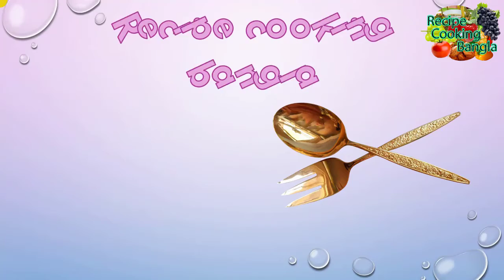সরিষাবাটা ইলিশ রেসিপি | Shorshe Ilish Recipe | Hilsa Fish With Mustard Gravy in Bangla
Shorshe Ilish Recipe | Ilish-Hilsa Fish With Mustard Gravy in Bangla
How To Make Ilish-Hilsa Fish With Mustard Gravy in Bangla .Must make for your family and any special ceremony .All of spice and delicious recipe have get recipe Zinat channel. Our best wishes easily present to you different recipe of Bangladesh.
Make need some element for Bangladeshi Ilish-Hilsa Fish Recipe. I share this element.
1.Hilsa Fish 5 pcs
 2. Musterd Gravy
 3. Red chillies powder
4. 7 piece green chillies
5. ½ spoonTermanic crumber
6.  Salt 1 tsp

 I shall hope our Bangladeshi style Sorisha Ilish always healthy for you. Bangladeshi Shorshe Ilish Recipe You think about that how make tasty it is but sort time it is very testy believe me. So sure you can try my recipe to Zinat recipe channel. Ilish Macher Recipe recipe is a very special recipe if can make in the right way form Right time.সর্ষে ইলিশ  recipe will very testy and delicious. Now showing how to make সরিষাবাটা ইলিশ রেসিপি  follow all the steps sincerely and clearly .
# Sorisha_Ilish_Recipe
# Zinat_Recipe